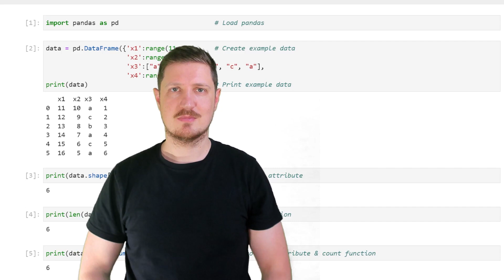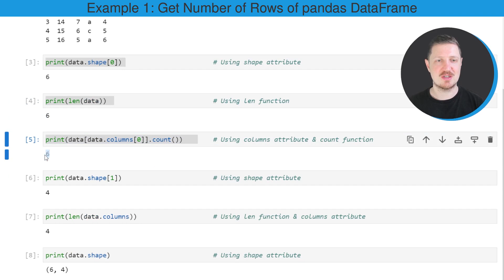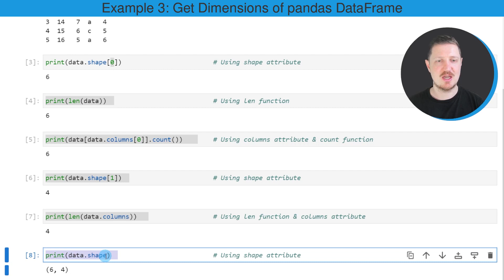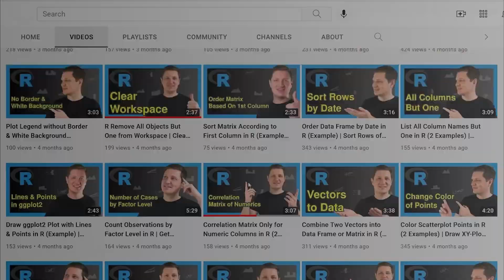Count Number of Rows & Columns of pandas DataFrame in Python (3 Examples) | How to Get Dimensions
How to get the dimensions of a pandas DataFrame in the Python programming language. More details
Python code of this video:

import pandas as pd                         # Load pandas

data = pd.DataFrame({'x1':range(11, 17),    # Create example data
                     'x2':range(10, 4, - 1),
                     'x3':["a", "c", "b", "a", "c", "a"],
                     'x4':range(1, 7)})
print(data)                                 # Print example data

print(data.shape[0])                        # Using shape attribute
# 6

print(len(data))                            # Using len function
# 6

print(data[data.columns[0]].count())        # Using columns attribute & count function
# 6

print(data.shape[1])                        # Using shape attribute
# 4

print(len(data.columns))                    # Using len function & columns attribute
# 4

print(data.shape)                           # Using shape attribute
# (6, 4)